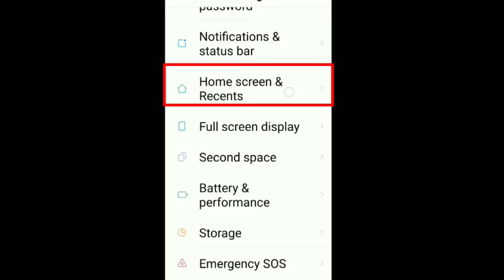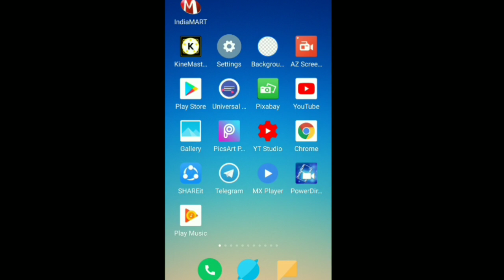How To Deactivated Launcher & Set System, Default Launcher | Delete Launcher| Uninstall Launcher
How To Deactivated Launcher & Set System, Default Launcher | Delete Launcher| Uninstall Launcher in Redmi Note 5 Pro